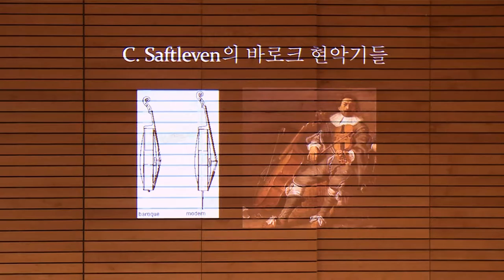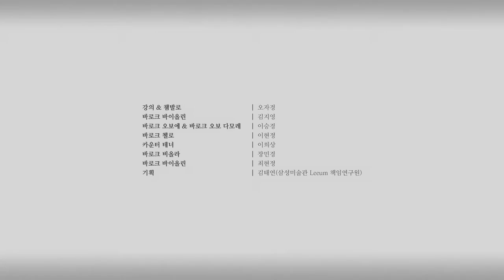[ART CLASSES:Sonata Humanitas] Baroque Music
[아트 클래스:인문학 소나타]
바로크 음악 ― 옛 음악 본래의 모습을 만나다

강의:  오자경(한국예술종합학교 음악원 교수)
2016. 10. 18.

[Art Class: Sonata Humanitas]
Baroque Music ― Meet the music in its true light

Lecture: Ja Kyung Oh (Professor, Korea National University of Arts School of Music)